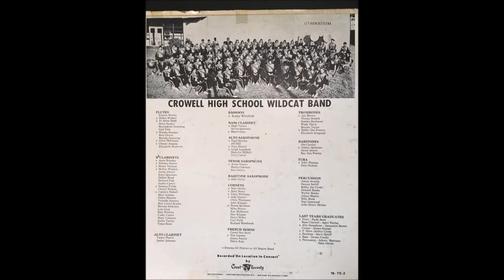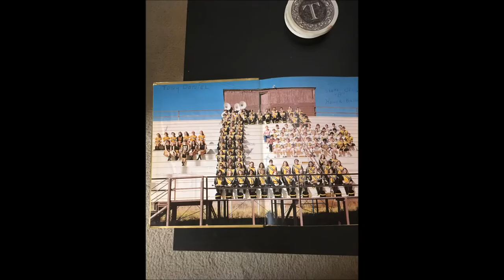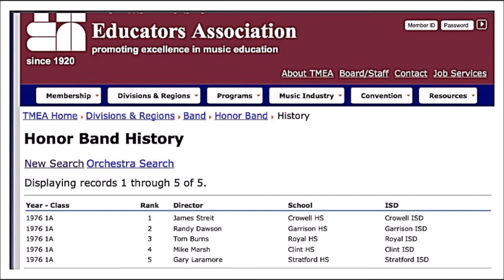Crowell High School TMEA Class A Honor Band 1976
Arrietta for Winds by Frank Erickson
Performance in San Antonio Lila Cockrell Theater
Honor Band Concert Performance